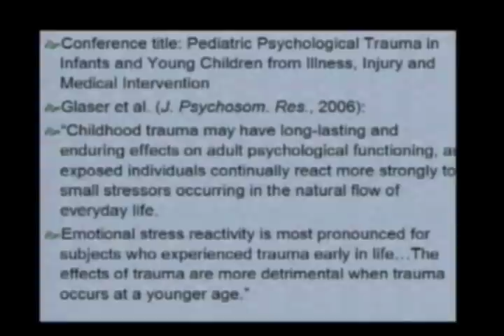Neurobehavioral Development of Young Children: Neuroscience and Early Trauma ~ Allan Schore, PhD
Neurobehavioral Development of Young Children: Neuroscience and Early Trauma ~ Allan Schore, PhD, Department of Psychiatry and Biobehavioral Sciences, UCLA David Geffen School of Medicine, Editor, Norton Series on Interpersonal Neurobiology
1st International Conference
Pediatric Psychological Trauma in Infants and Young Children
from Illness, Injury and Medical Intervention

Davidson Center, University of Southern California